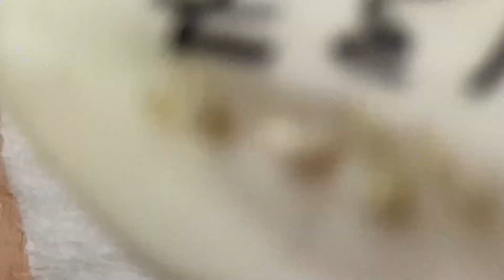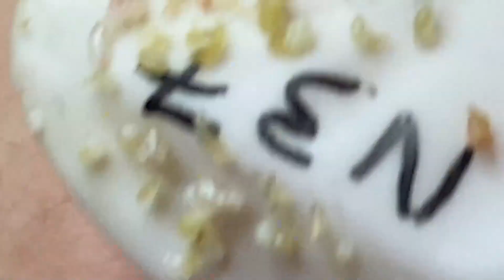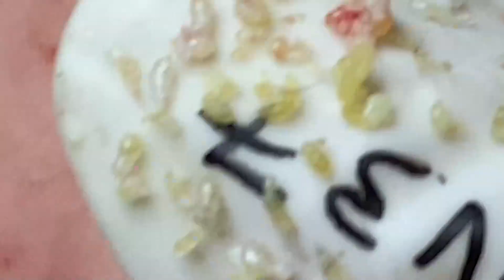Enjoy Every Day With The Best Video Loan Nguyen Spa Official 1572